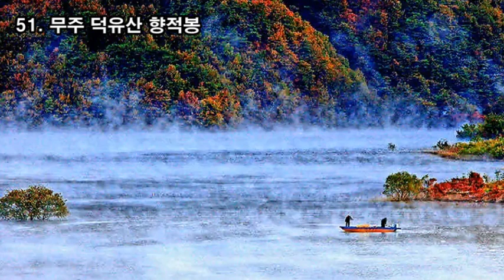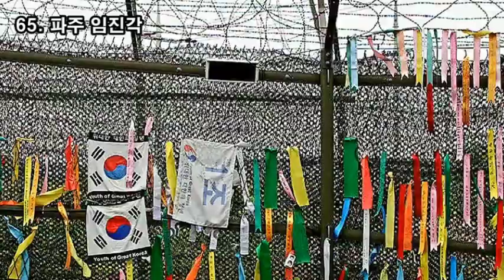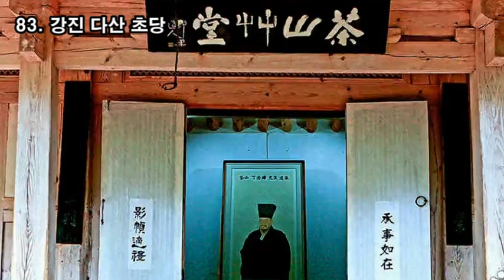랜선힐링여행, 7~8월 추천 관광100명소, 한국관광공사 추천 100대 관광명소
5~6월 추천 관광100명소
아름다운 우리강산 100 명소,
한국관광공사 추천 대한민국 관광명소 100선
1 문경세재
10 제주 올레길
20 순천만
30 인천 강화도 장화리 갯벌
40 단양 도담삼봉
50 보성 보성 차밭
60 곡성 기차마을
70 동해 망상 오토캠핑장
80 인천 차이나타운
90 정읍 내장산 내장사
100 남원 광한루원
랜선힐링여행 #7~8월추천관광100명소